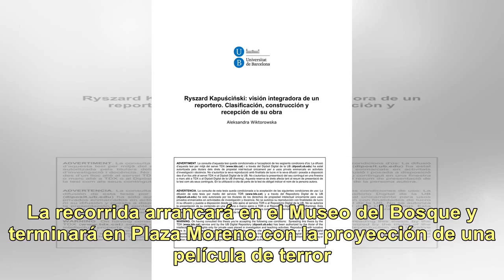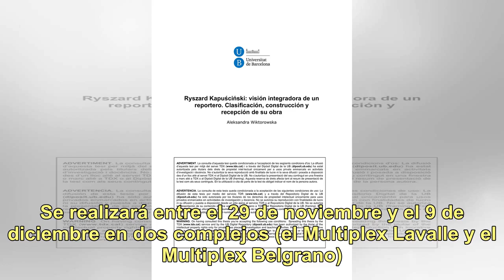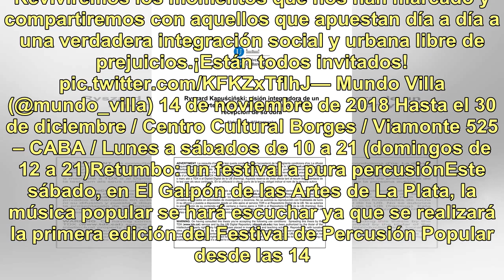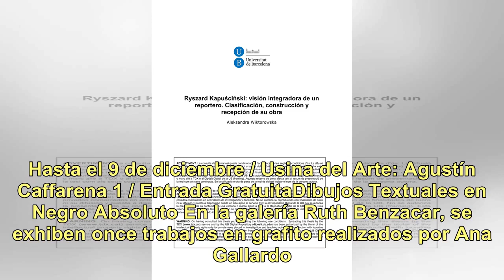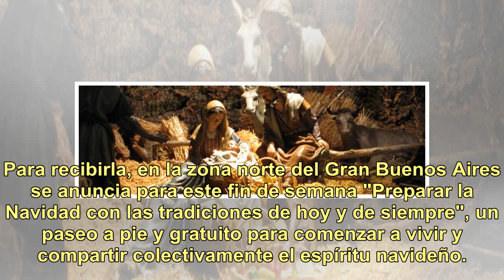A pesar del G20, podés disfrutar del arte: desde las Guerrilla Girls y un festival de percusión h...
A pesar del G20, podés disfrutar del arte: desde las Guerrilla Girls y un festival de percusión hasta una marcha "monstruosa"

Los fanáticos de los monstruos llegan a la ciudad de las diagonales y desfilarán por las calles céntricas de la ciudad. La recorrida arrancará en el Museo del Bosque y terminará en Plaza Moreno con la proyección de una película de terror. La productora Rebis FX Efectos especiales organiza la primera...